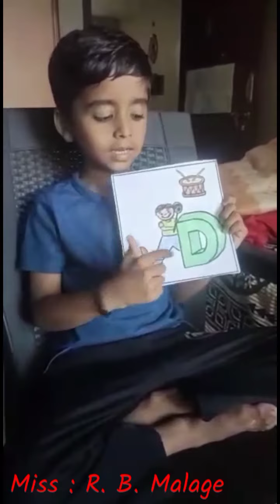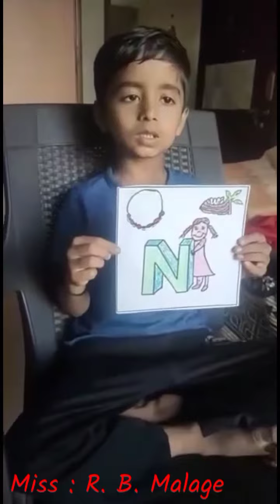ABC letter sounds activity...